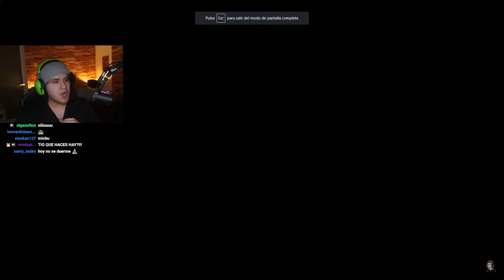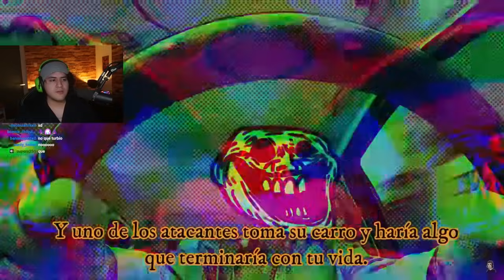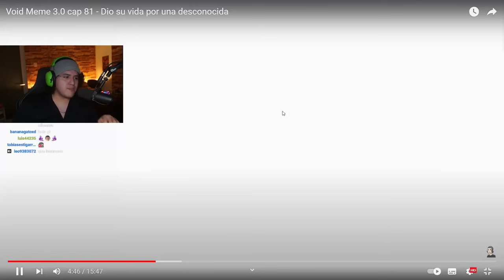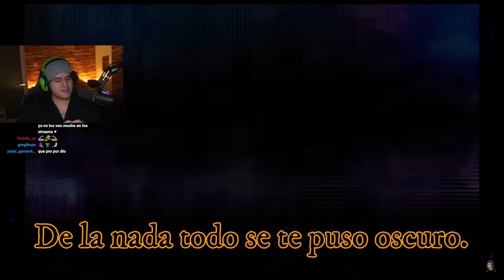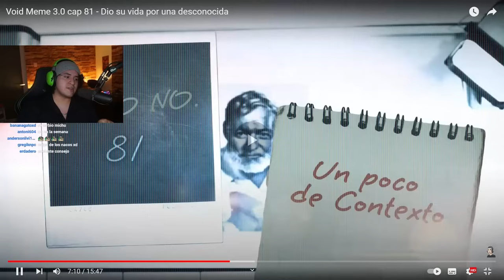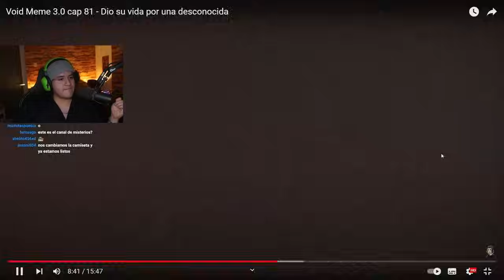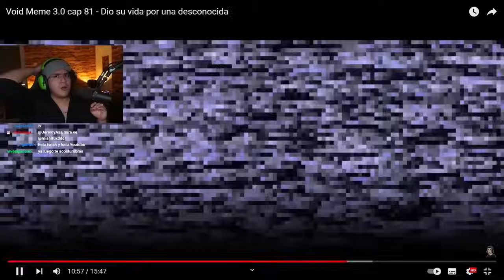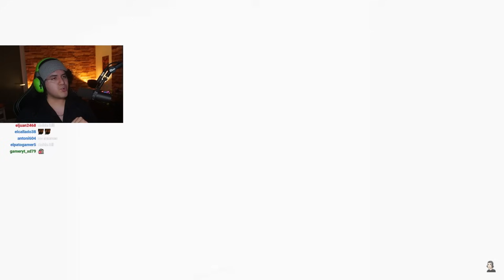MISHIFU reacciona a MEMES VOID